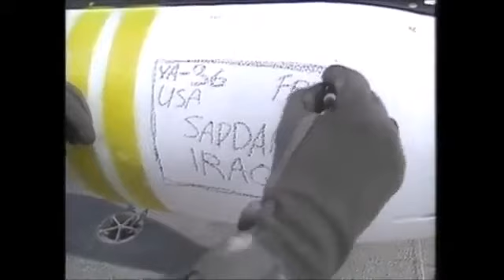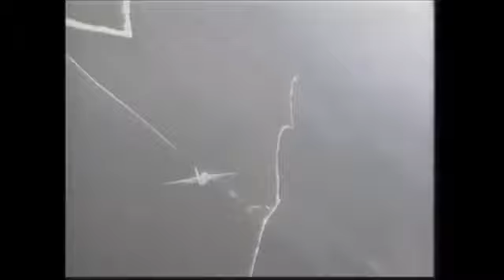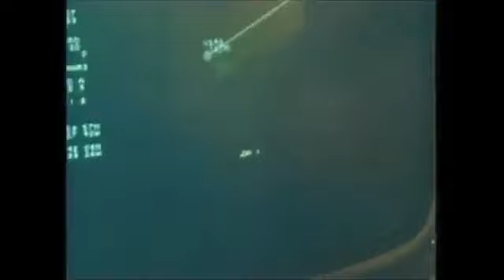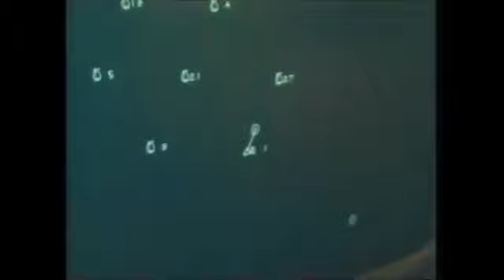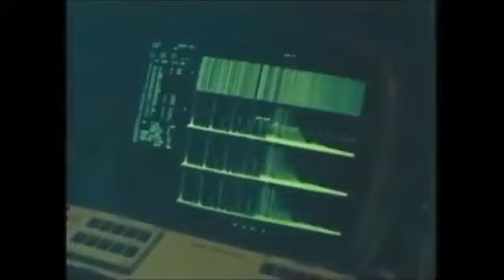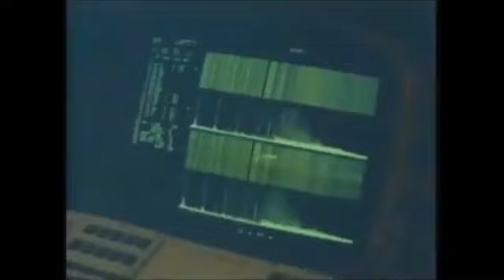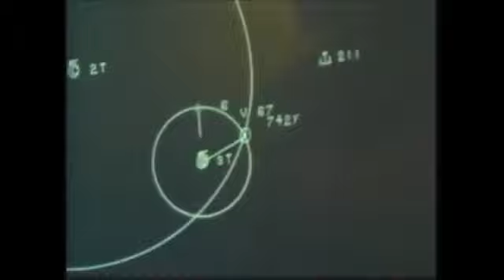SeaWings: S-3 Viking (The Scout)